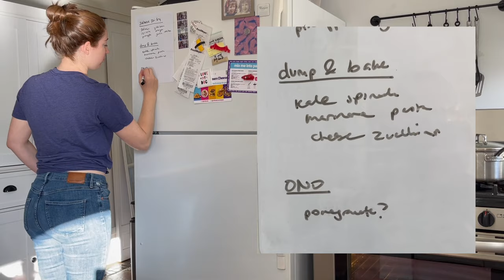How I Meal Prep For The Week | 10 Meals In 2 Hours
Here's how I meal prep for the week! Watch to see three easy recipes that only took me about an hour and a half to make.

00:00 Prep your kitchen & make a plan
01:02 Chop your ingredients
02:09 Dump & bake pasta
03:33 Salmon stir fry
05:52 Take a break!
06:10 Divide the meal preps
07:53 Pineapple overnight oats
08:36 Remember to like and subscribe for more!

SHOP
» Containers With Dividers
» Bamboo Cutting board
» Cuisinart 3-Quart Saucepan with Cover
» Cuisinart 12-Inch Skillet with Glass Cover
» Silicone Spatula
» Measuring cup
» Measuring cups and spoons